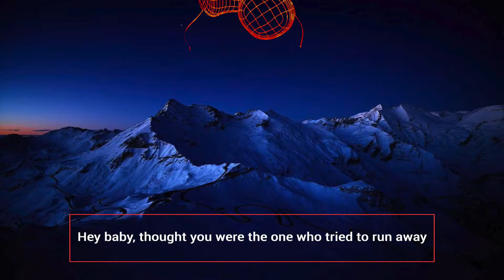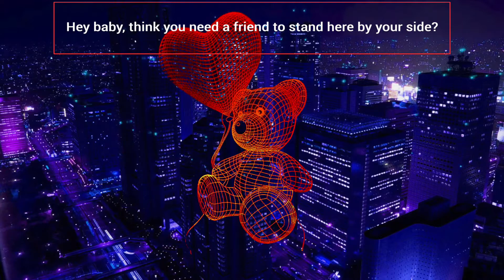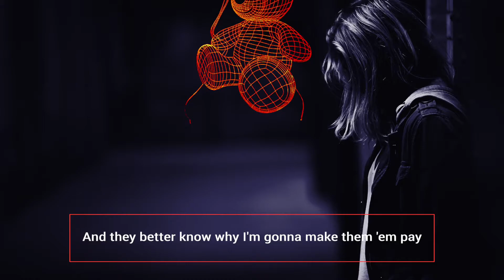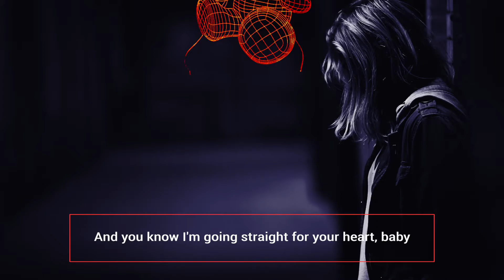Gladys Knight - Licence To Kill (Lyrics)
To You ♡

Interpret: Gladys Knight
Album: Licence To Kill (1989)
Song Title: Licence To Kill

Lyrics:

Ooh
Oh oh
I feel, I need, I've got to hold on to your love, ooh
Hey baby, thought you were the one who tried to run away
Ooh, baby, wasn't I the one who made you want to stay?
Please don't bet that you'll ever escape me
Once I get my sights on you
Got a license to kill (to kill)
And you know I'm going straight for your heart
(Got a license to kill)
Anyone who tries to tear us apart
License to kill, ooh
Hey baby, think you need a friend to stand here by your side?
Yes, you do (your side)
Ooh, baby, now you can depend on me to make things right (things right)
Say that somebody tries to make a move on you
In the blink of an eye, I will be there too
And they better know why I'm gonna make them 'em pay
Till their dying day
And you know I'm going straight for your heart, baby